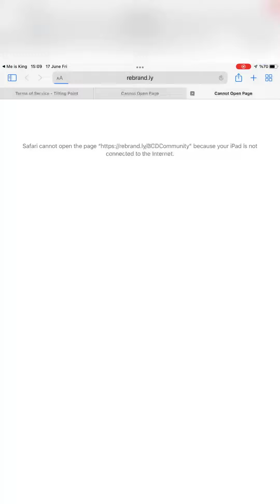Me is King Gameplay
me is king
me is king game
me is king oyunu
me is king mobile
me is king mobile gameplay
me is king level
me is king android
me is king ios
me is king apk
me is king google play
me is king app store
me is king walkthrough